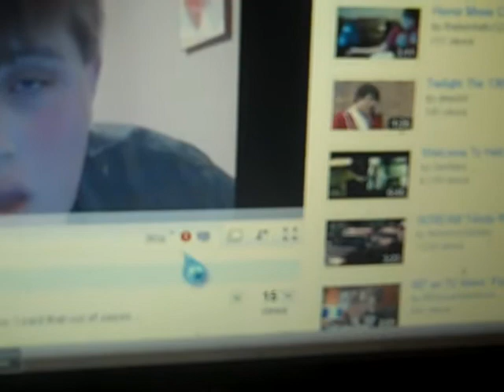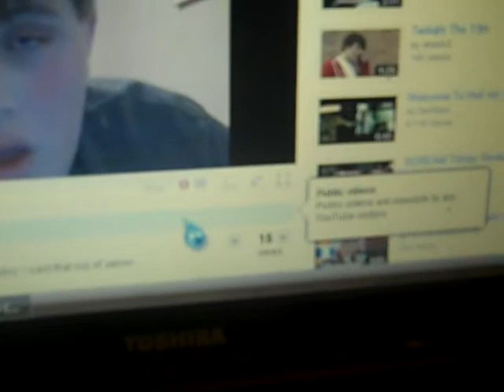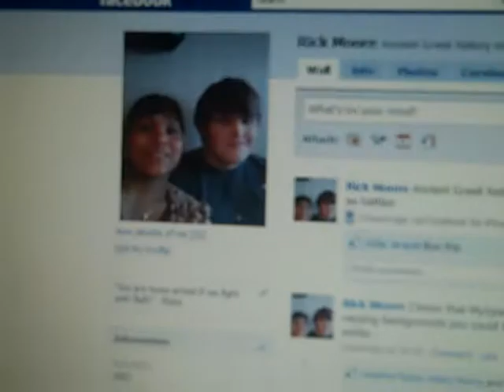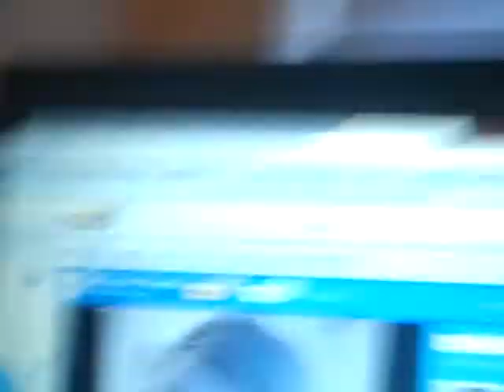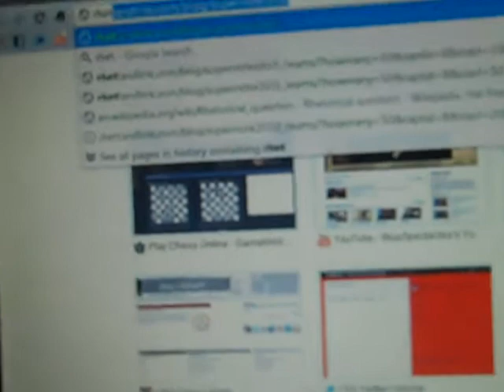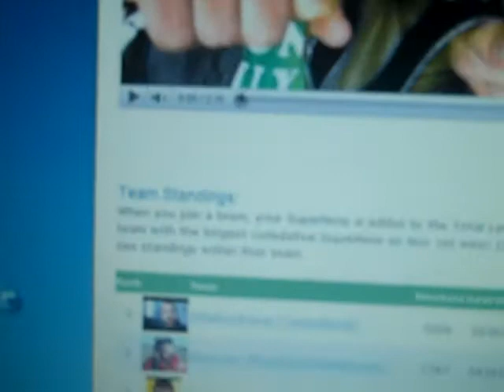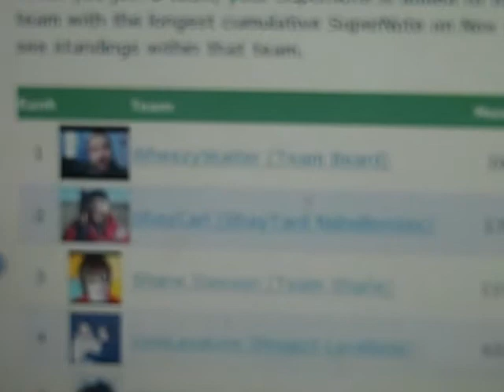Super Note 2010 and Annotations ( YTO Day 10/365 )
AS OF NOW 6 PM CENTRAL TIME, SHAY CARL IS BACK ON TOP!!
MAKE A SUPERNOTE FOR HIM ANYWAY!!
We have to make notes for him to get him back on top of Wheezy. I love wheezy, but Im with the Shaytards.  Go to the Rhett and Link's Supernote standings:

I'll have stuff written on there later tonight if u want to get into some philosophy.